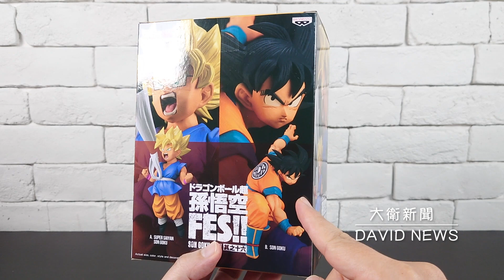【開箱】七龍珠 孫悟空 FES 其之十六 GT 小悟空超級賽亞人型態 正點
頭雕✰✰✰✰✰✰✰滿分
做工✰✰✰✰✰✰90分
造型✰✰✰✰✰✰✰滿分
價錢✰✰✰✰✰✰✰滿分
塗裝✰✰✰✰✰80分
綜合✰✰✰✰✰✰90分
整體評價：6顆星
高度約：含地台約16.5公分
購買價：預購360元
以下三步驟會比較快收到新影片通知~
2.打開鈴鐺
3.加入喜歡影片